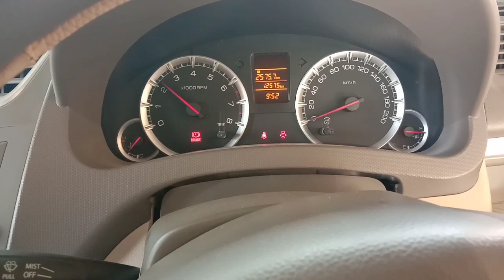Bongkar mesin suzuki ertiga mogok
Kali ini kami sedang bongkar mesin mobil ertiga dengan kode mesin K14B, 1400 cc produksi dari suzuki. Penyebab mobil ini mogok rupanya berawal dari overheat mesin yang disebabkan kehabisan air radiator. Sehingga membuat kelep/valve bocor dan loss kompresi. Sehingga mesin tidak mau dijalankan alias mogok. Kecerobohan pengemudi inilah yang mengabaikan jarum temperature panas(padahal sudah pada posisi H) dan kurang kontrolnya dengan mesin sampai-sampai kehabisan air radiator dan mogok saat dalam perjalanan. Vidio ini menunjukan proses perbaikan mesin los kompresi dan overheat. Selamat menonton, semoga bermanfaat. Terimakasih...